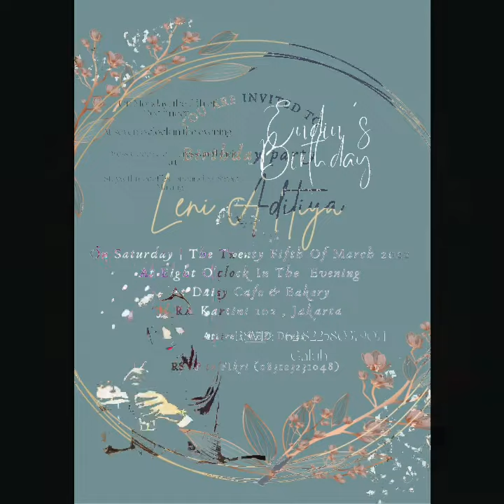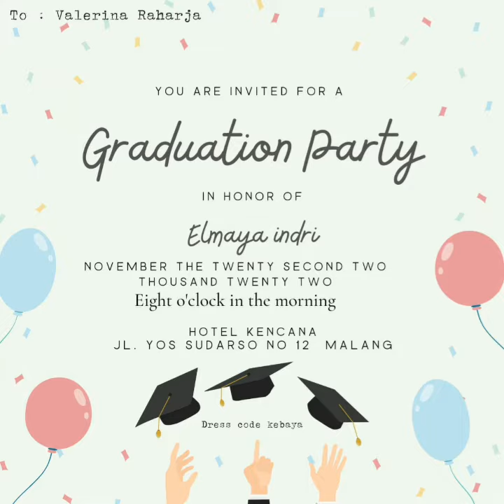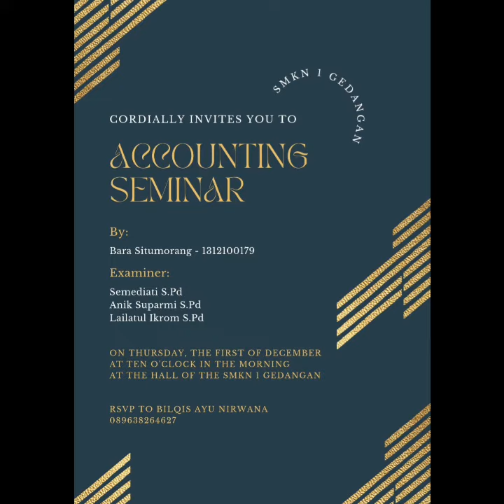Invitation Cards | XI Akuntansi 1 (Tahun Ajaran 2022-2023)